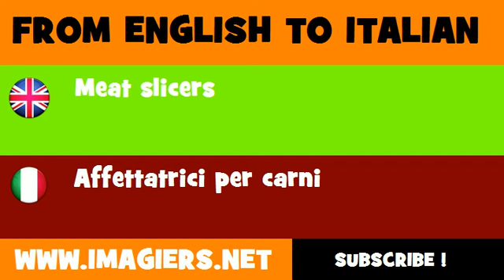FROM ENGLISH TO ITALIAN = Meat slicers